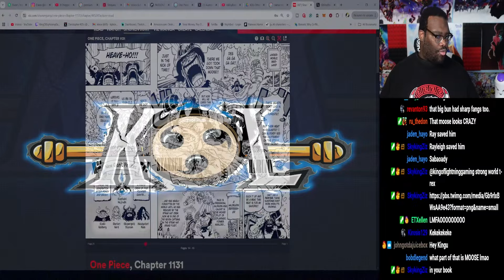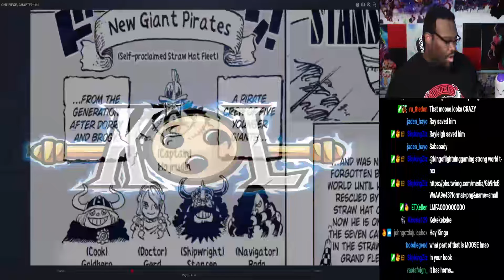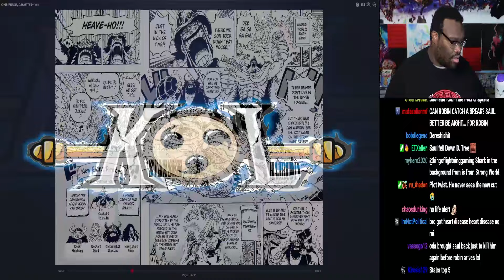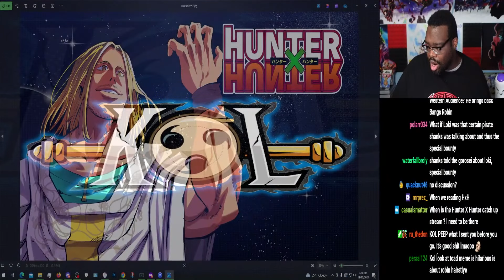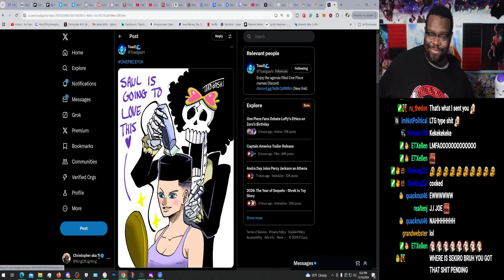IS SANJI A COWARD?! ROBINS OLD HAIR IS BACK!!